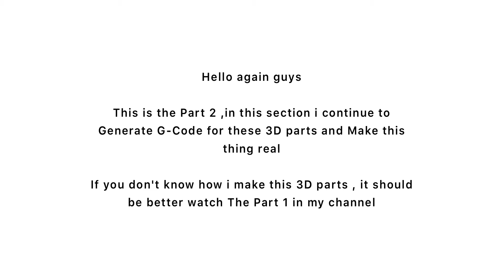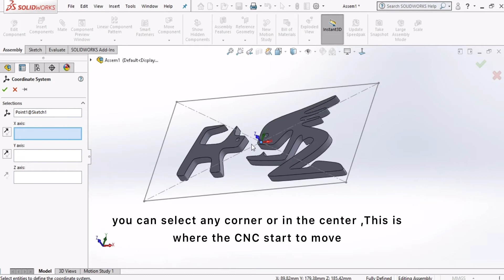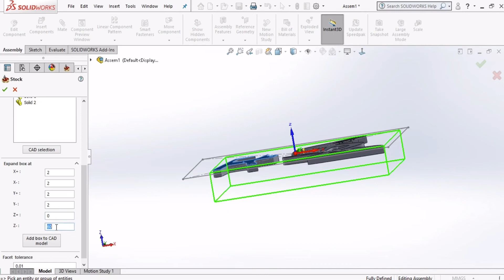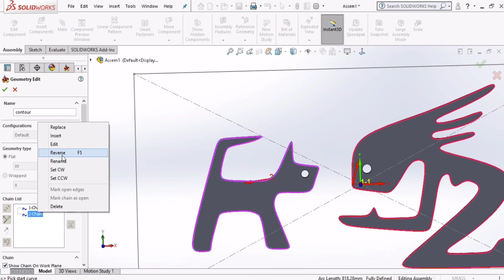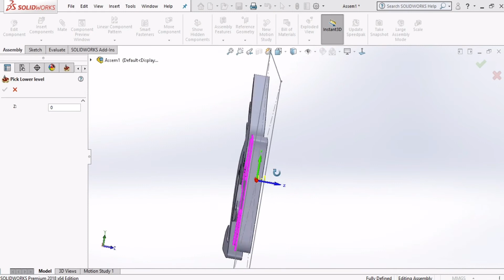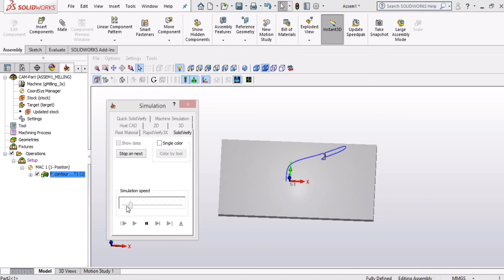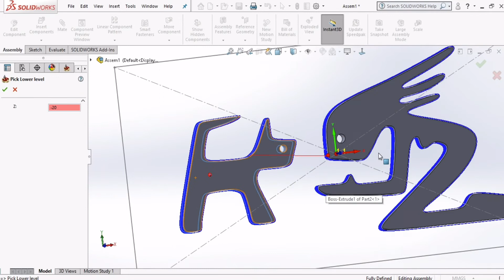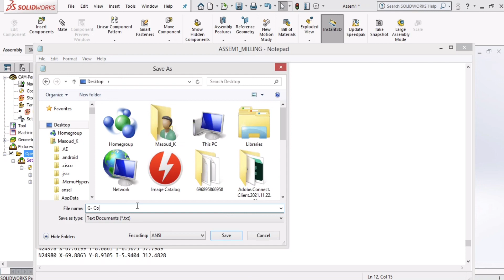Make a wooden Ornament by CNC - Cat and Girl - Part 2